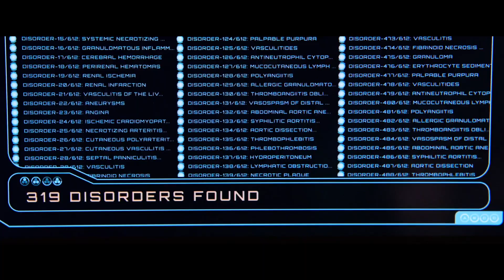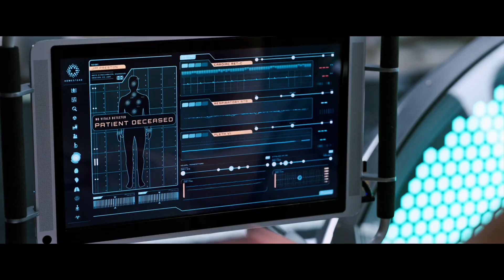A malfunction in a spaceship that travels to a distant planet wakes one passenger 90 years early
The Starship Avalon experiences a problem in one of its sleep chambers during its 120-year journey to the "Homestead Colony," a far-off colony planet. Due to this, one sleep pod prematurely opens, leaving Jim Preston trapped on the spacecraft 90 years away from his destination.